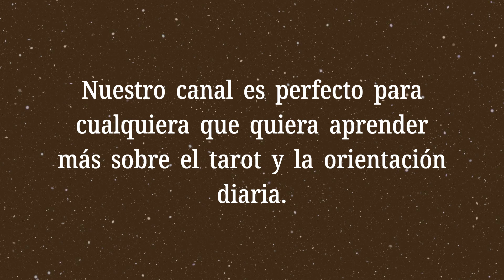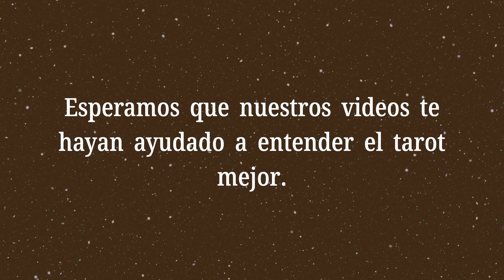El Nueve de Pentáculos Invertido💡¿Qué dicen las cartas sobre mis finanzas?💡Significado del Tarot